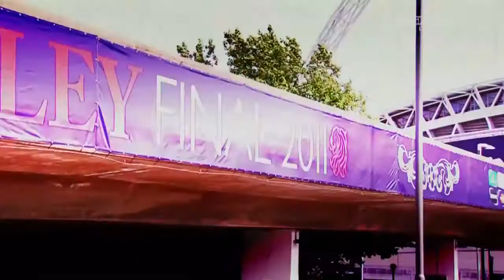Barcelona Vs Manchester United Final | Comp 720p HD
All rights to Sky Sports. 'Sky Sports Comp.